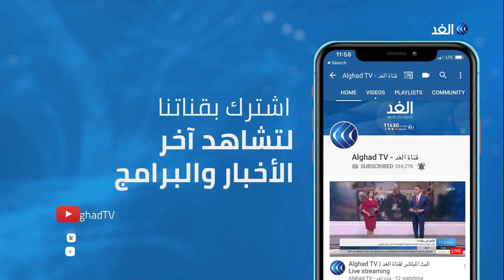محلل: منع التدخل في الشؤون الداخلية قرار وطني ليبي.. وتركيا لديها مطامع للتواجد بالمنطقة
أعلن الرئيس التركي رجب طيب أردوغان أنه سيعرض على البرلمان في يناير المقبل مشروع قانون لإرسال قوات عسكرية تركية إلى ليبيا. وكان البرلمان_التركي قد صادق على الاتفاق العسكري والأمني مع حكومة السراج، في الحادي والعشرين من الشهر الجاري، وهو الاتفاق الذي انتقدته المعارضة التركية بشدّة... المزيد من التفاصيل يتحدث من القاهرة إبراهيم بلقاسم المحلل السياسي الليبي، مع محمد عبد الله، عبر الفقرة الإخبارية.